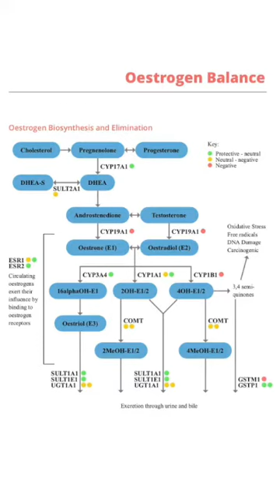Pippa and Davinia - Hormones Part 1/2